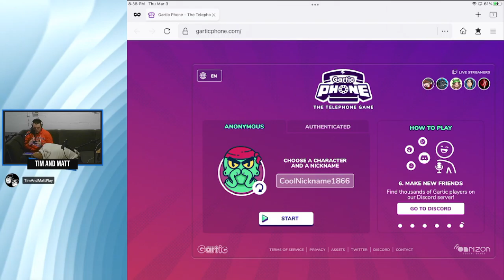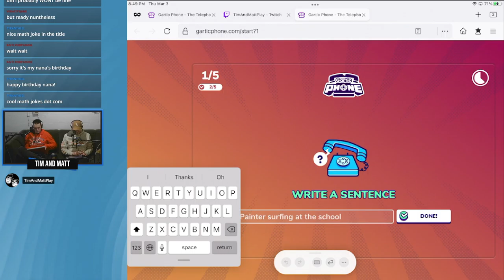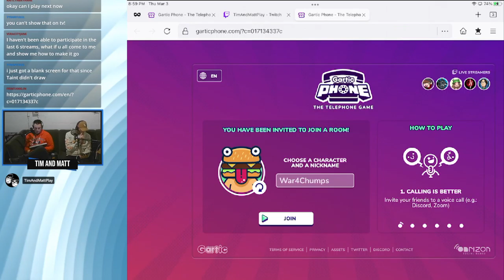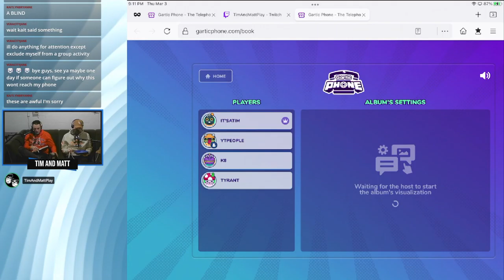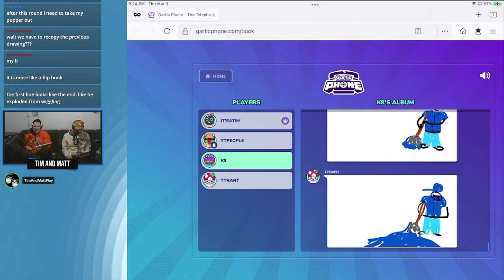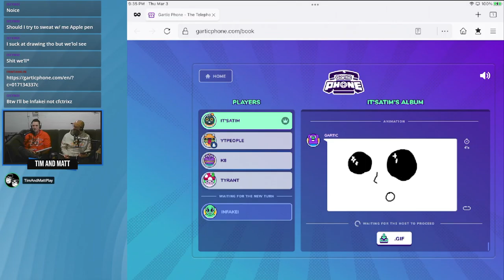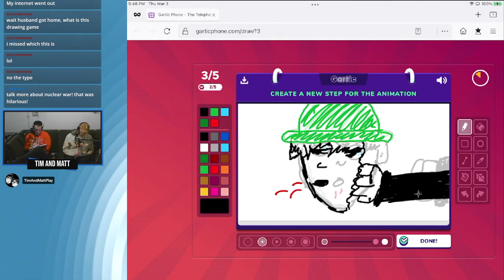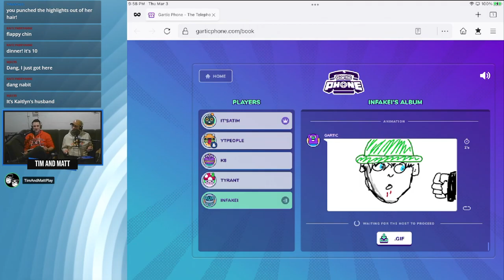Tim & Matt Play Gartic Phone: Part 1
Wiggle jaw